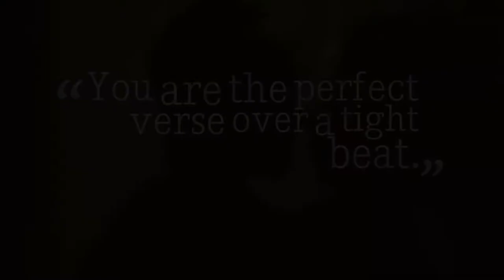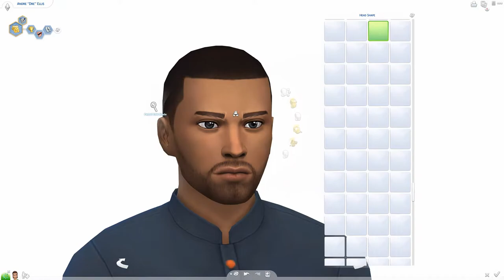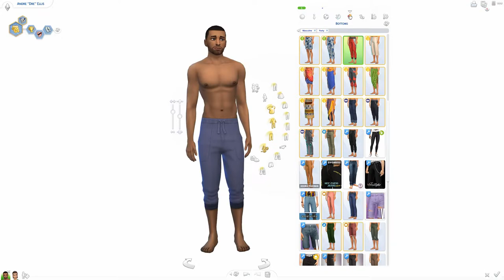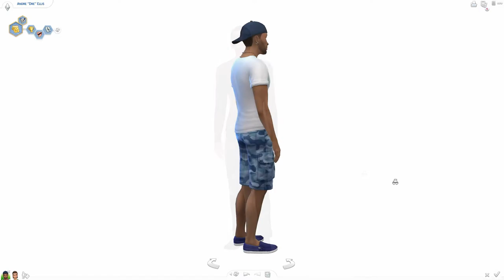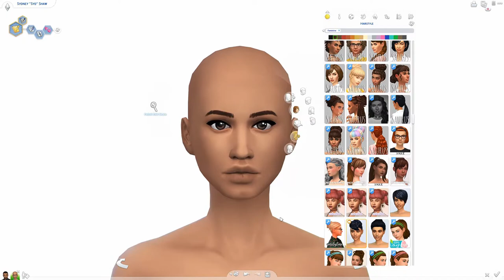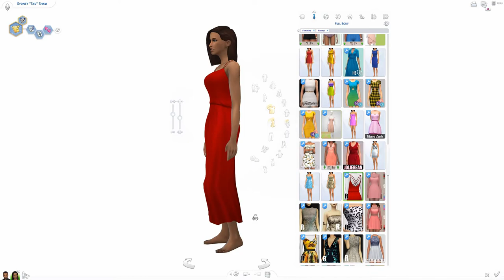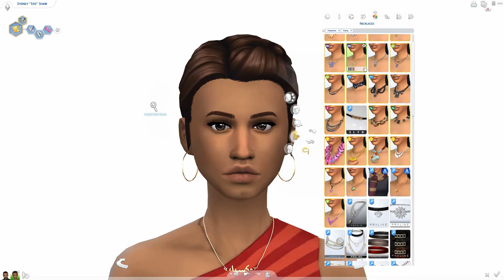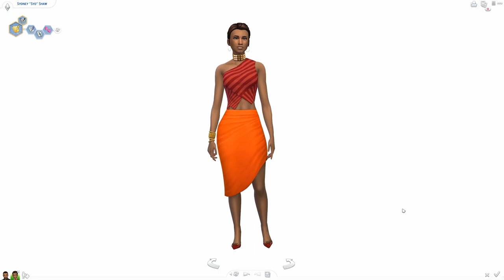🎼 SIMS 4 CAS Romance Series🎶 //Brown Sugar [Maxis Match w/ CC List]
Released in October of 2002, this romantic comedy follows Sydney "Syd" Shaw editor-in-chief of XXL magazine and Andre "Dre" Ellis, talent scout for Millennium Records.

The duo bonded over their discovery of Hip-Hop for the first time in The "boogie down" Bronx. Through the years, their relationship evolved as did Hip-Hop; from Slick Rick to Mos Def, best friends to accidental lovers.

This is a movie for those who remember when they first fell in love with Hip-Hop.

Sydney and Andre are available on the gallery for dowload.

Clutter Anywhere
Orange Mitten's Moveable Basegame Mirrors Default
KawaiiStacie's Trait Pkg
Meaningful Stories

Music Credits  →